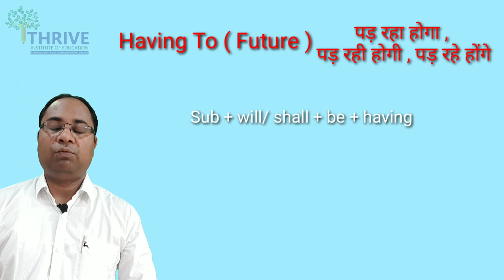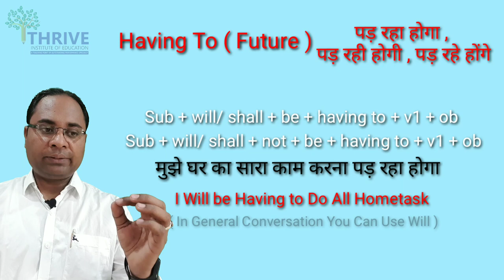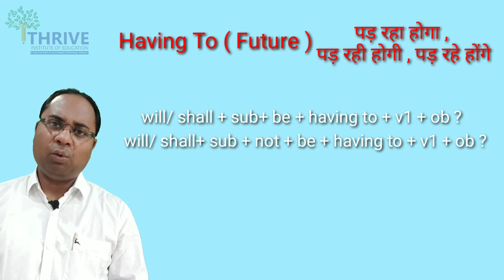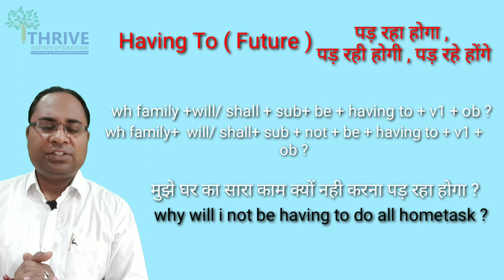Having to ( future Obligation)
How to use Having to (future) and what are the sounds and why do we use be with will/shall in continuous